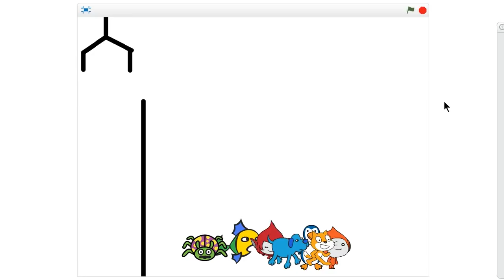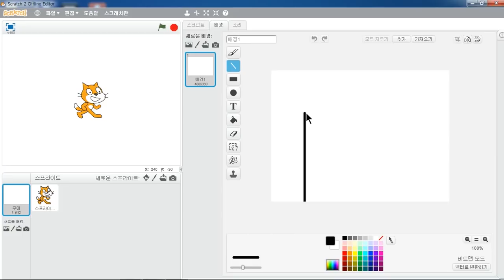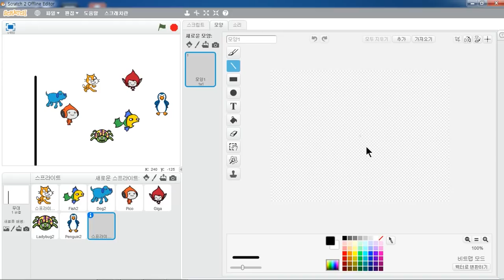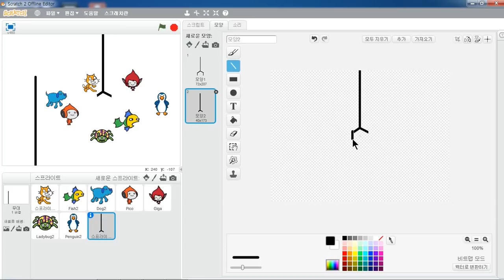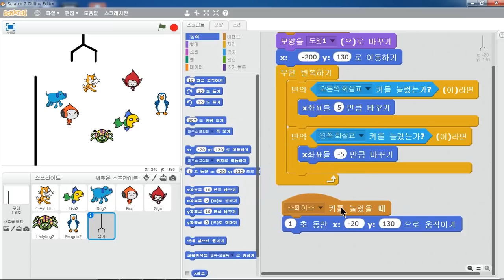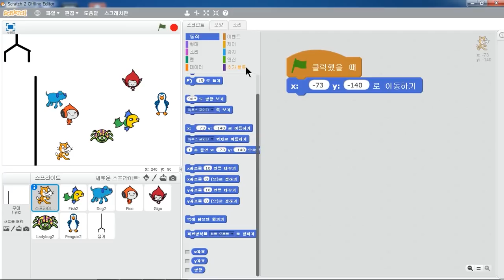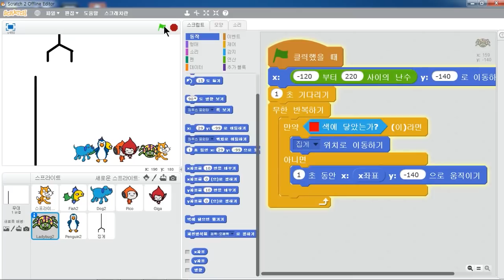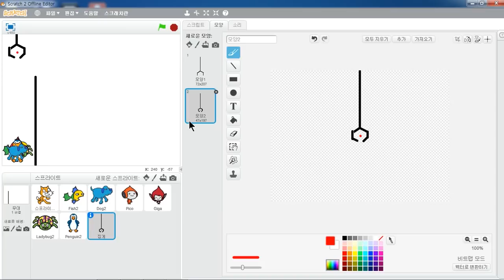스크래치 예제 강의.25강-인형 뽑기 게임 (SONOL.마술같은 코딩)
재미있는 인형 뽑기 게임을 스크래치로도 만들 수 있어요~^^